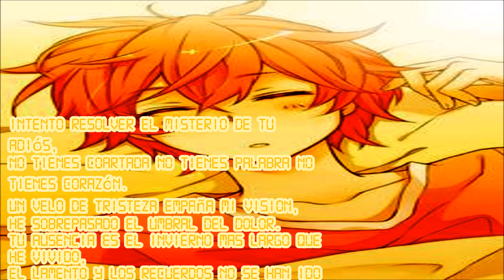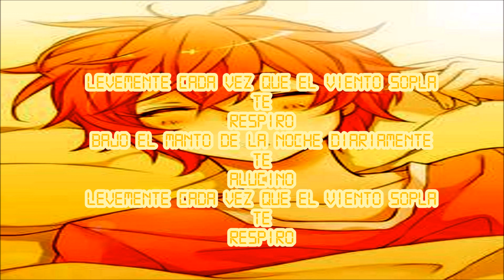Levemente-Nightcore-reik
Levemente - Song/Canción

Reik - Artist/Artista